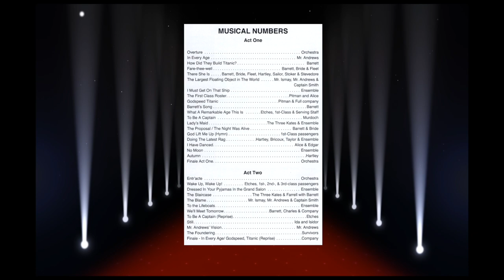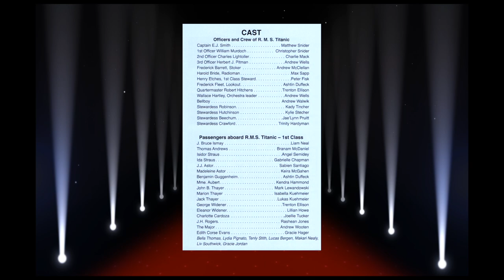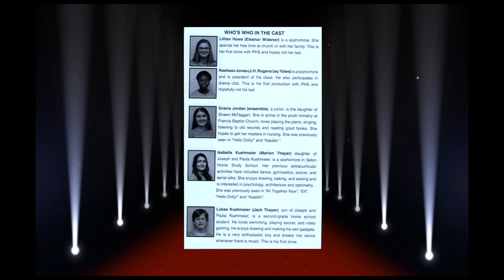Titanic The Musical Presented by The Palatka High School Musical Theatre Department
The Palatka High Musical Theatre Department Presents- Titanic The Musical. Music By Maury Yeston, Lyrics By Maury Yeston, Book By Peter Stone. Produced On Broadway By Dodger Theatricals, Richard S. Pechter and The John F. Kennedy Center For The Performing Arts. Produced in Cooperation with Concord Theatricals.